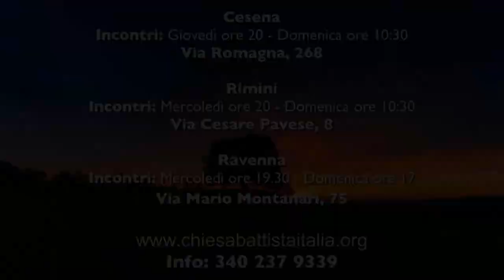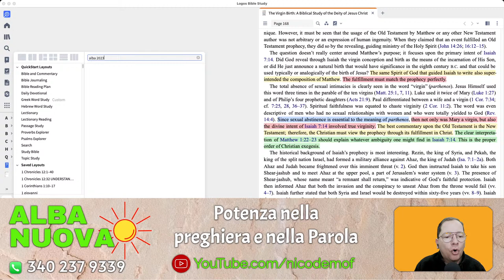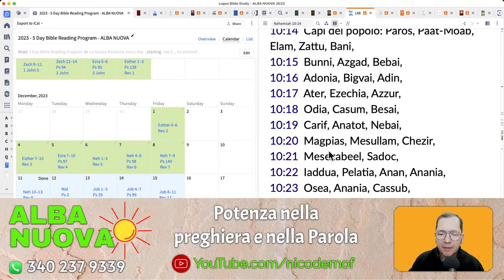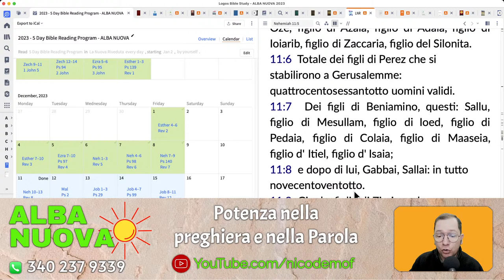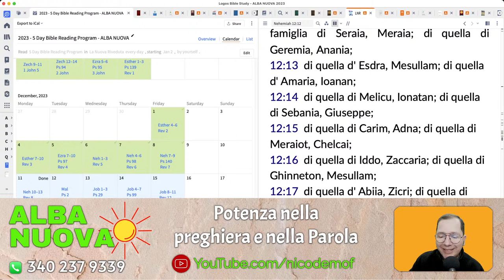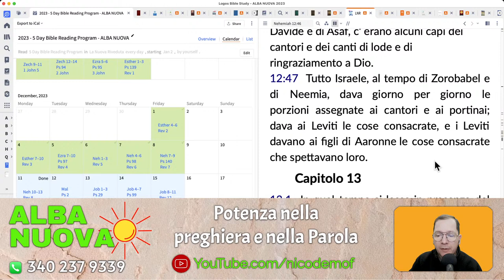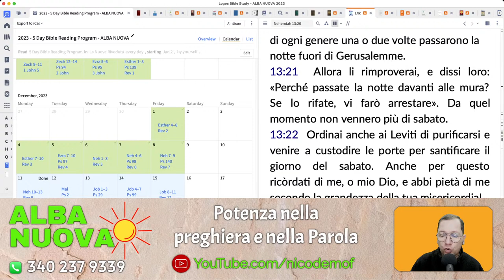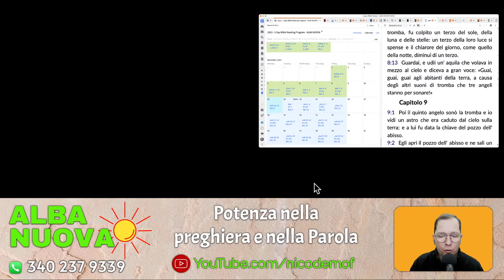Alba Nuova - Potenza nella preghiera con il Pastore Fabiano Nicodemo.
Come e perché pregare?
In questo video, scoprirai come trovare la potenza nella preghiera e nella Parola di Dio con il pastore Fabiano Nicodemo. Ogni lunedì al venerdì alle 7 del mattino, unisciti a noi per Alba Nuova, un momento di riflessione e preghiera per iniziare la tua giornata con la forza e la speranza necessarie. Il pastore Fabiano Nicodemo ti guiderà in un percorso spirituale, offrendoti la sua esperienza e la sua conoscenza della Parola di Dio per aiutarti a trovare il tuo equilibrio e la tua pace interiore. Se desideri avvicinarti di più alla tua fede e trovare la forza di affrontare le sfide della vita quotidiana, non perderti Alba Nuova con il pastore Fabiano Nicodemo.

Durante il programma, il pastore Nicodemo prenderà in considerazione le richieste di preghiera inviate su Whatsapp al numero 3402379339, e pregherà per le esigenze dei nostri ascoltatori. Se vuoi fare parte di questa potente esperienza di preghiera e meditazione sulla Parola di Dio, ti invitiamo a sintonizzarti su Alba Nuova ogni mattina dal lunedì al venerdì alle 7 del mattino.

Leggi e medita nella Parola di Dio ogni giorno! Clicca per scaricare GRATIS il piano di lettura della Bibbia in formato pdf

Chiesa Evangelica Battista - SOLO CRISTO

➡️ DOVE SIAMO:
Via Montanari, 75 Ravenna

➡️ ALLA DOMENICA:
Cesena e Rimini
Celebrazione ogni domenica ore 10.30
Ravenna

PIS - Preghiamo Insieme al Signore - Mercoledì ore 20 - Chiesa a Rimini

PIS - Preghiamo Insieme al Signore. Mercoledì e Giovedì ore 20 - Chiesa a Cesena